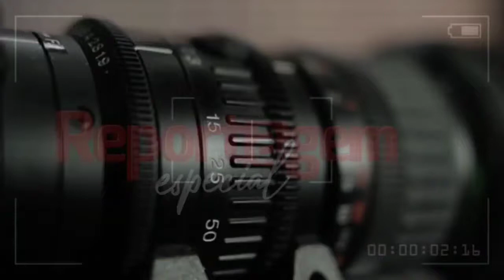A DANÇA A SERVIÇO DA SAÚDE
O projeto social foi criado pelo jovem Luckinhas e beneficia pessoas de todas as idades. O reportagem especial acompanhou uma tarde no projeto e viu de perto o trabalho de Luckinhas com a turma.